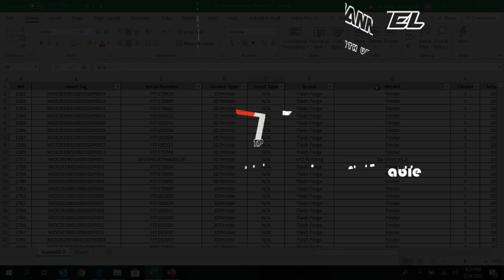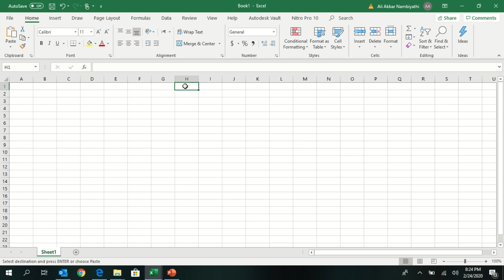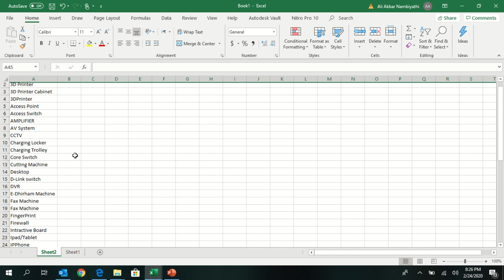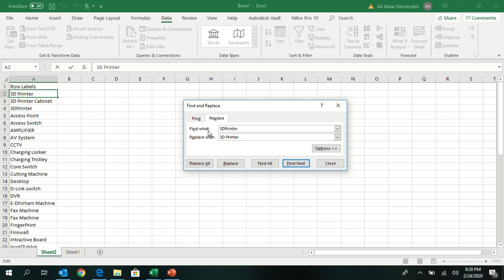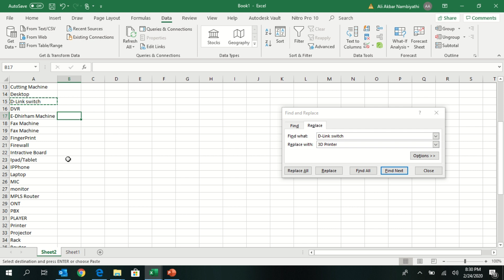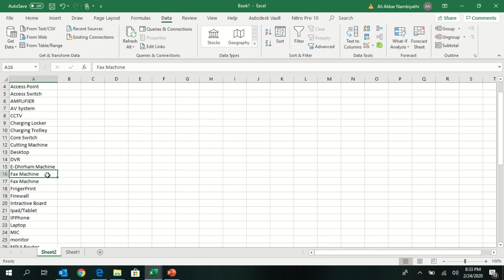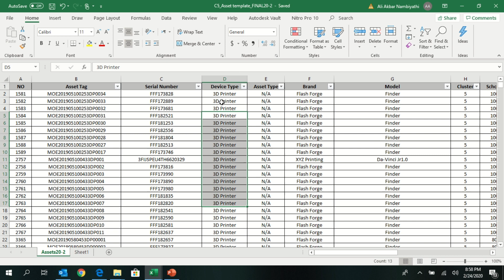Using Pivot Table & find and replace to make the data unified - Excel Tips by Top2Tip Episode-2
Removing duplicate data by using Pivot Table and making the content unified by using find and replace.
It is one of the small and simple trick of Pivot Table.